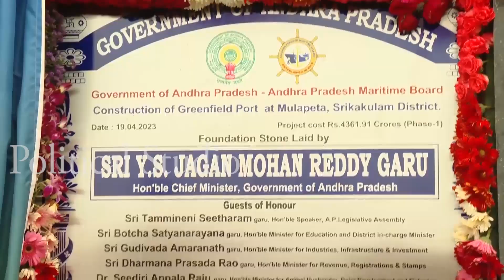YS Jagan Visuals Bhoomi Puja Mulapeta Green Field | Srikakulam Port Development | YSRCP Govt In AP